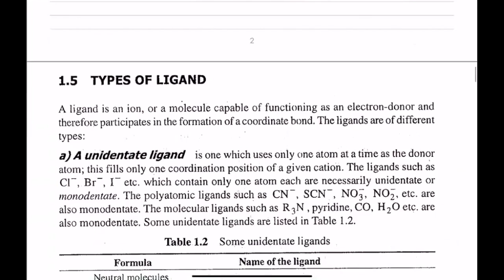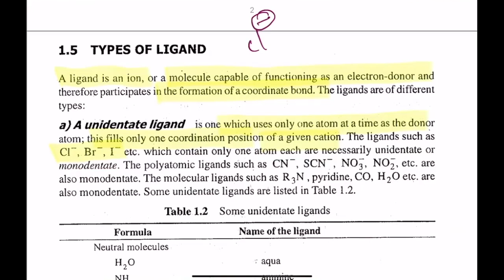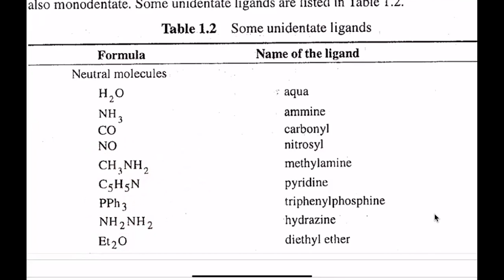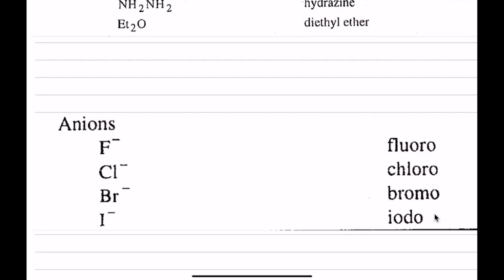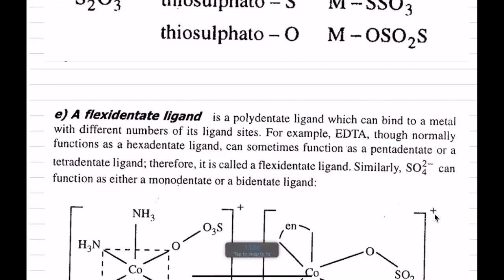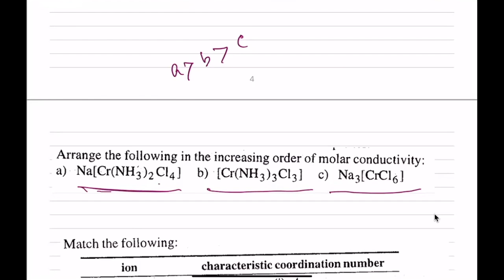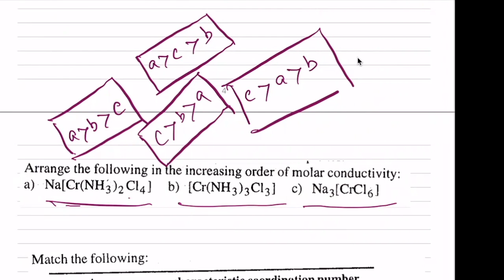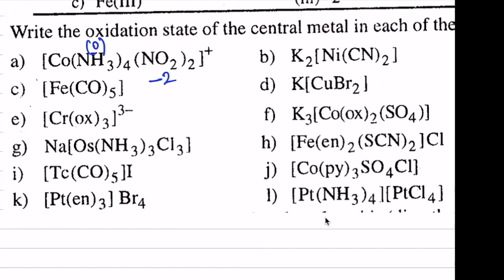TRB POLYTECHNIC chemistry 2022 - 23 online classes starts from Aug 3rd | Coordination compounds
TRB polytechnic online classes starts from august 3rd

coordination compounds